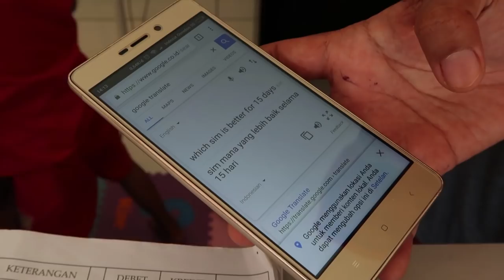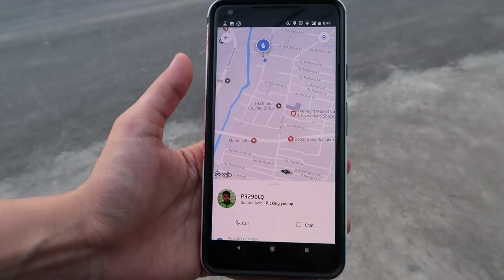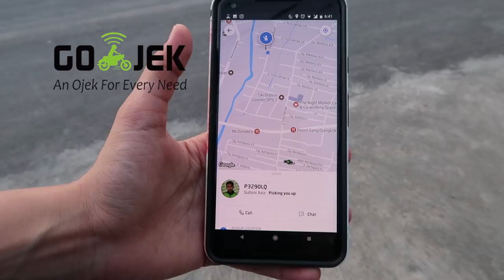Solo Girl In Bali, Indonesia! Bali vlog #1 | Traveling to Ijen Crater| Must watch till the end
Hi Guys! I Just returned from epic three weeks of travel to Bali and Taiwan. This is the first video from the series of upcoming travel vlogs. In this part I wanted to visit Ijen Crater, but unfortunately, it was closed due to an eruption. But otherwise, Bali was an out of the world experience and you have to watch this video till the end to know why (For an early sneak peek).

Also if you need more info on everything mentioned in the video, from my first two days, check out my facebook